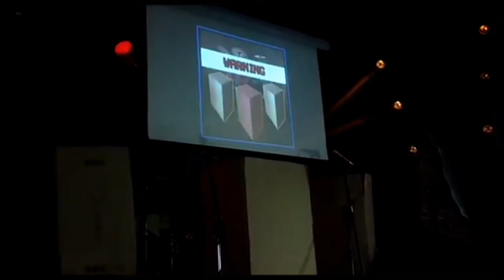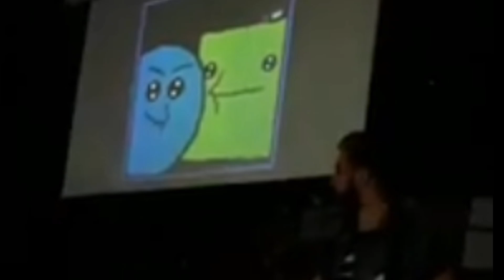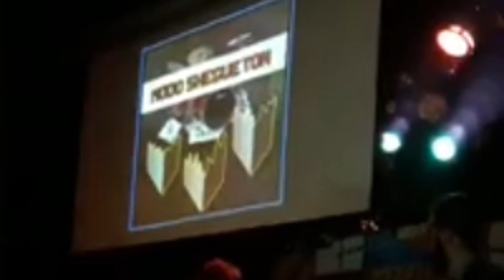Cuadradito y Circuito ALTO JUEGO - Casi Compeleto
Creditos a Mishi y otros Por Clips